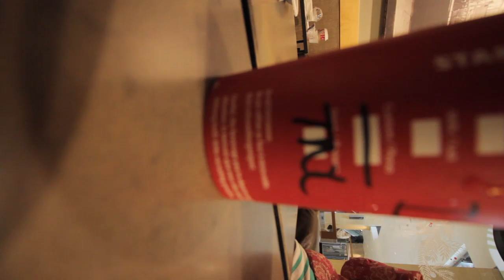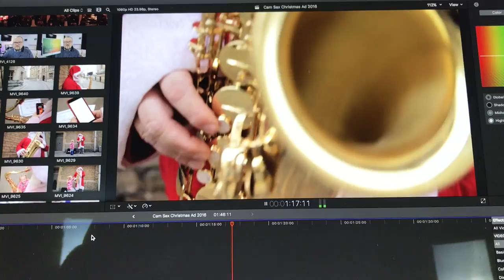MAKING SANTA PLAYS SAX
Reeds
D’Addario Select Jazz Reeds

Saxophones
Tenor - Selmer Mark VI 67xxx
Alto - Yanagisawa 991B
Soprano - Yanagisawa 992S Bronze / Yanagisawa Curved Soprano

Vlog Equipment

Camera - Canon 60D and the amazing iPhone 7 Plus

Drone - DJ Phantom 3 Pro